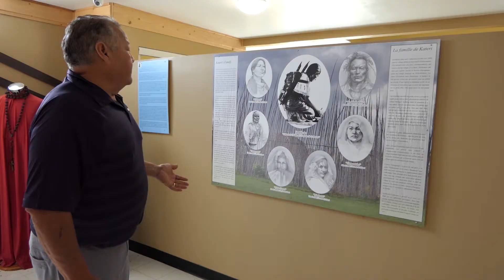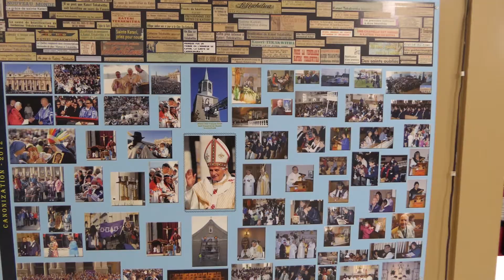Saint Kateri Tekakwitha Interpretive Center tour.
Episode 8 of Kwakaratón:ni. Have a quick glance at our Saint Kateri Tekakwitha Interpretive center. Of course there is so much more to learn and share about her life, we'll save that for when you visit us in 2021!